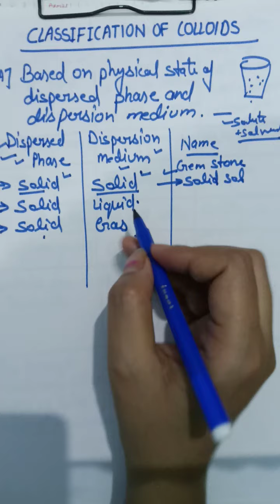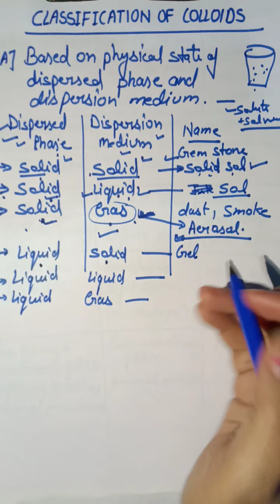Class 12 th, Chemistry, surface chemistry (part-9)